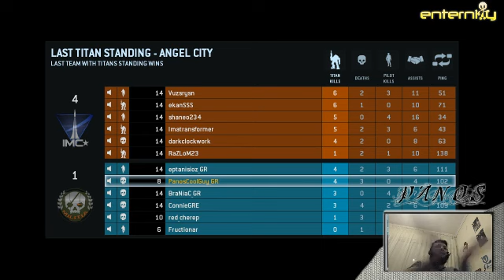Titanfall Beta PC Live Streaming Gameplay (Πάνος Ξύδης)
Η beta του Titanfall έγινε διαθέσιμη σε χρήστες PC και Xbox One πριν από μερικές ώρες και φυσικά δε χάσαμε την ευκαιρία να ρίξουμε μια ματιά στο παιχνιδι. Ο Πάνος Ξύδης αποφάσισε αυτή την εβδομάδα να σας ταξιδέψει στη beta του fps που θέλε να φέρει μεγάλες αλλαγές στη κατηγορία, οπότε δεν έχετε παρά να τον απολαύσετε για δύο ώρες.

Μπορείτε επίσης να μας βρείτε σε όλα τα social media.

Δείτε φωτό από νέα games και gadgets που θα παρουσιάσουμε στο Instagram